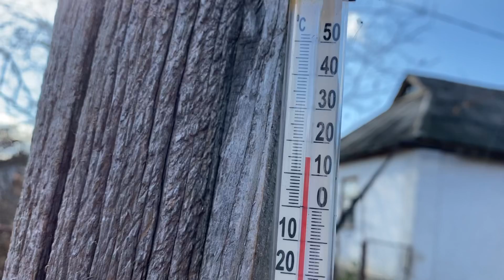Куры двух генофондов России//Мини мясные палевые куры П77, П76